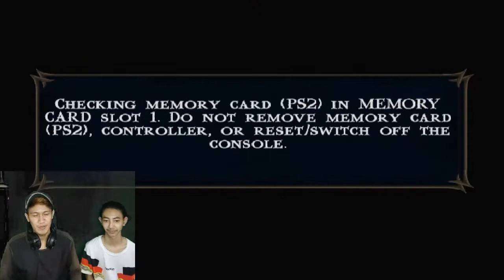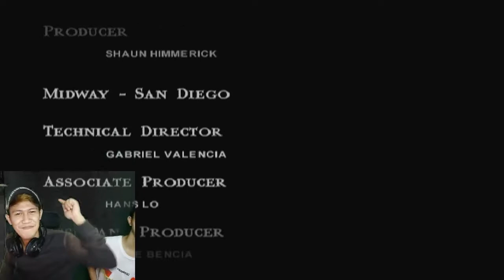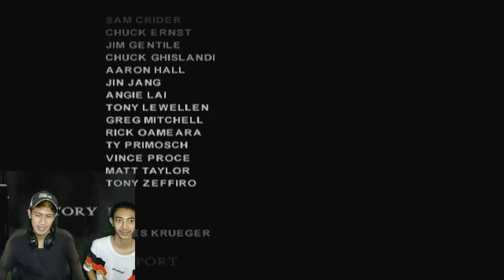Akhir dari perjalanan sub-zero dan kung lao melawan 3 boss mortal kombat shaolin monks